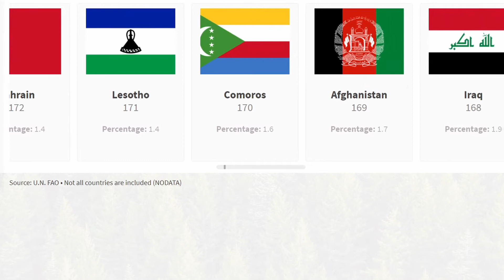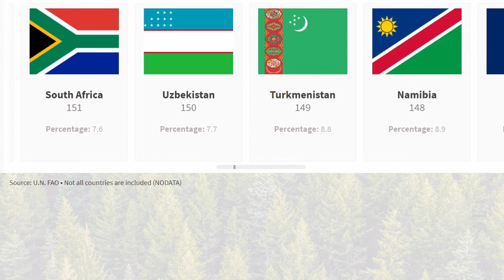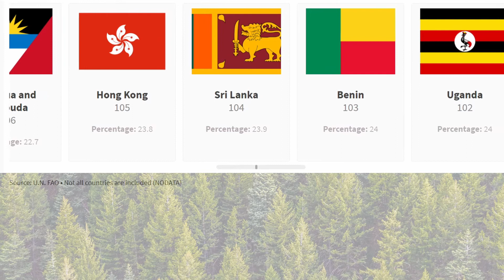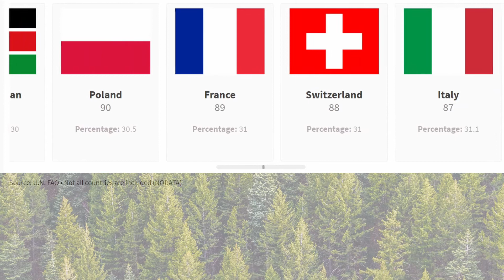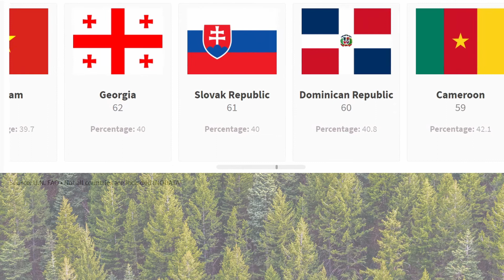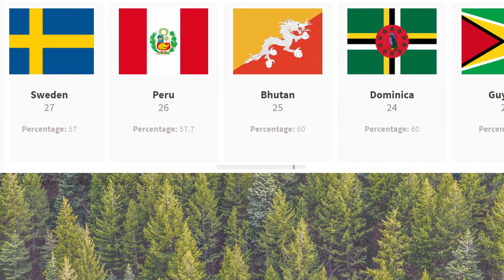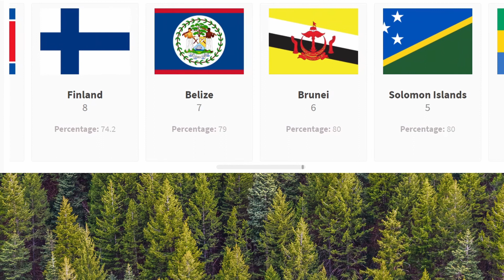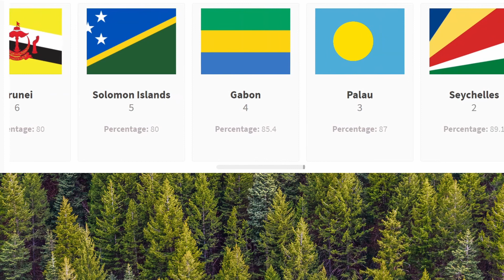187 Countries Compared: Percentage of Forest Cover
A carousel of 187 countries, comparing them in the percentage of forest cover. Starting from the ones with the lowest percentage and working our way up to the greenest nations of our world.

Source: Maily U.N. FAO

Picture by Brandon Montrone via Pexels